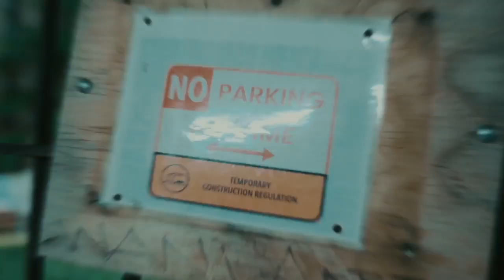BlockWork “ Don't Know Me ” Official Music Video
Dir. By: @bigapetv5563

  / blockwork

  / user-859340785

Follow: @blockwork55 @theofficialblockwork